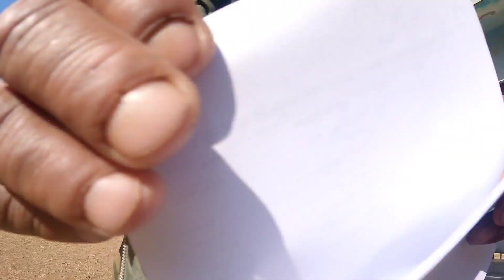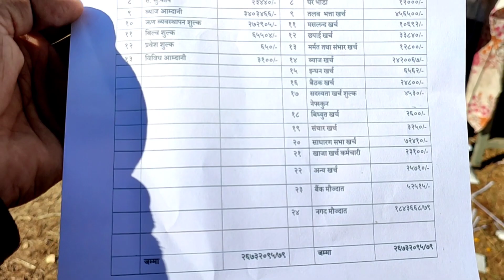जनसेवा बचत तथा ऋण सहकारी संस्था लिमिटेडको १५ औं बार्षिक साधारण सभा लिखु २ ओखलढुंगा